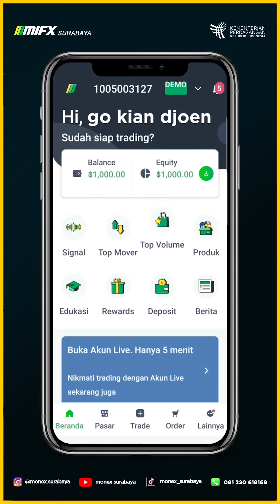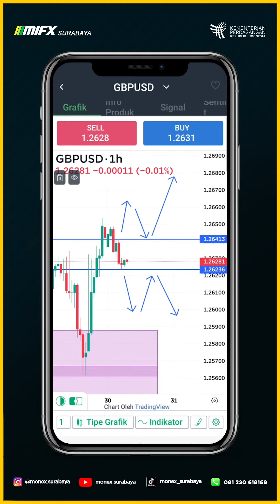MORNING MAPPING BTS GBPUSD 30 AGUSTUS 2023 MASTER GO JUN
00:00 - GBPUSD BTS
00:30 - BTS SUPPLY DEMAND GBPUSD
00:50 - BTS SETUP GBPUSD
01:00 - BTS RISK REWARD GBPUSD

broker lokal
broker mifx
broker monex
broker forex